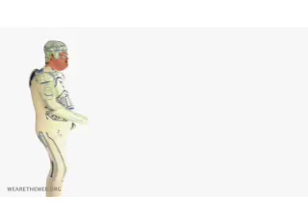Save the Internet!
They want to take away our freedom and make us pay for things that are free ( myspace, youtube and so on) do you want that?
Senator        DC Phone          Stance
Burr, Richard (R-NC) 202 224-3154 Unknown
Coburn, Tom (R-OK) 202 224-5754 Unknown
DeMint, Jim (R-SC) 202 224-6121 Against
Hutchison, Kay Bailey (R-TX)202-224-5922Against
Isakson, Johnny (R-GA) 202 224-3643 Unknown
Martinez, Mel (R-FL) 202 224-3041 Unknown
Obama, Barack (D-IL) 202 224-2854 For
Salazar, Ken (D-CO) 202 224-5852 Unknown
Thune, John (R-SD) 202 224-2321 Unknown
Vitter, David (R-LA) 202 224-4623 Against